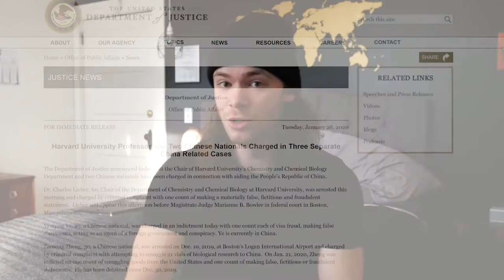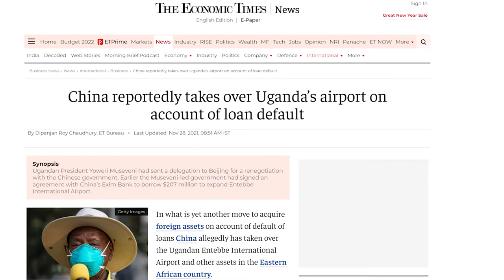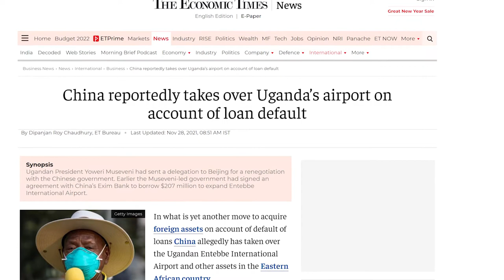Harvard Professors CHARGED with Chinese Ties